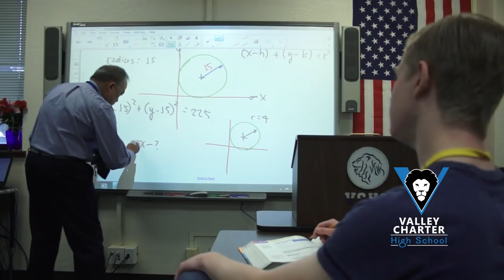Valley Charter High School